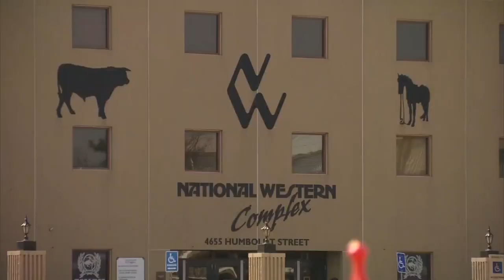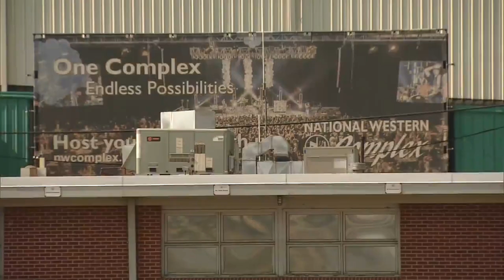Mayor Michael Hancock Hopes Voters Will Approve $450M Bond To Rebuild Denver Coliseum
In 2015 voters passed a huge ballot measure to fund renovations at the Denver Coliseum. That construction is going on now, but what wasn't funded was a new arena to replace the coliseum, which turns 70 years old next year.